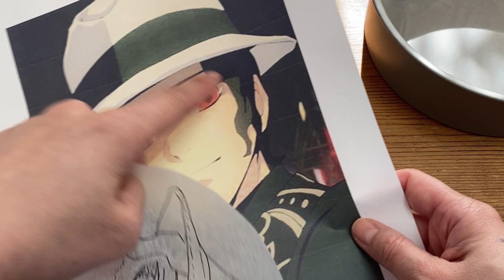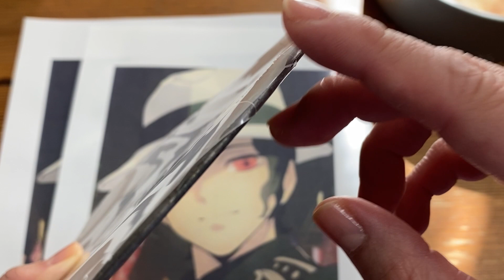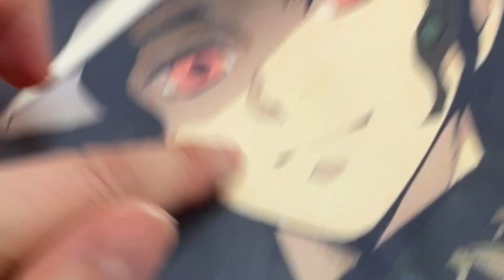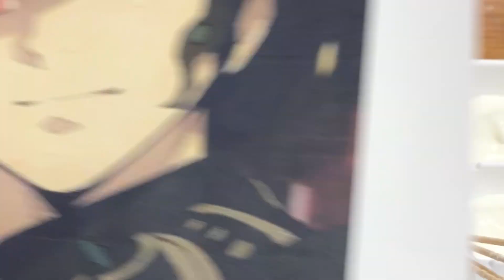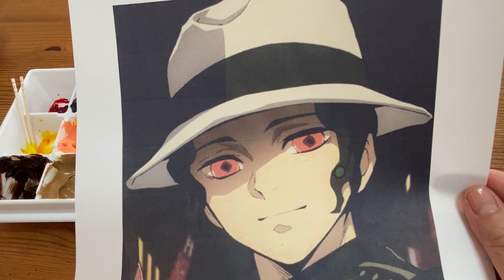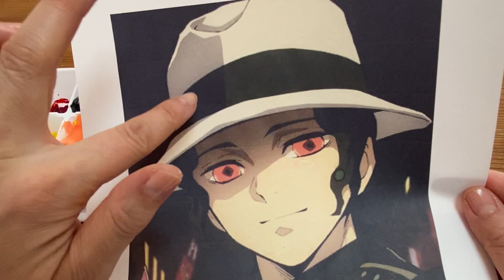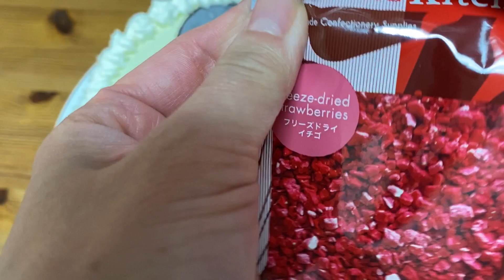キャラケーキの作り方 鬼滅の刃ケーキ 鬼舞辻無惨 リクエストケーキ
キャラケーキの作り方
今回は鬼滅の刃　鬼舞辻無惨
リクエストありがとうございました！
意外と色づくりも難しくなく・・・
こちらの絵は初心者向け。